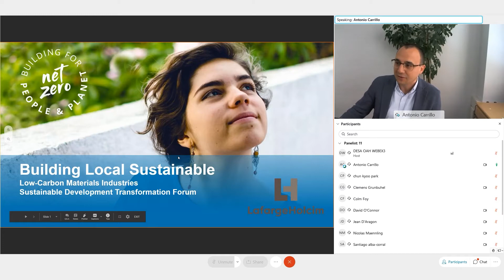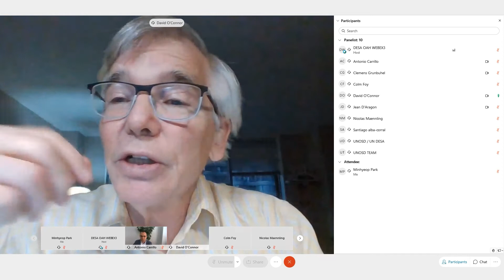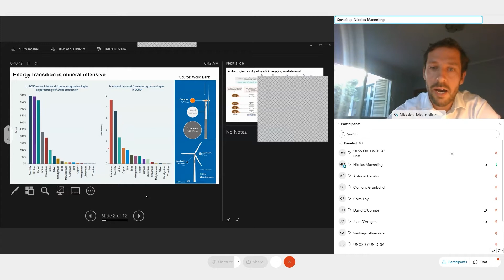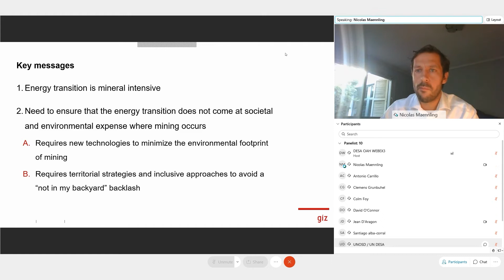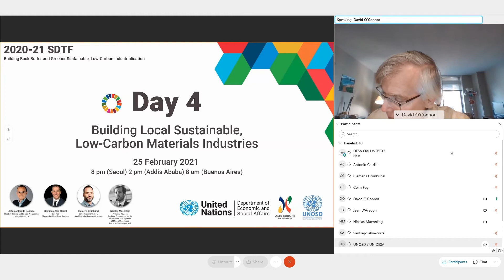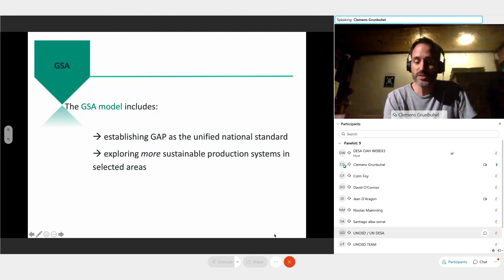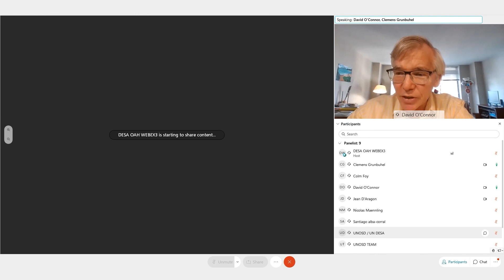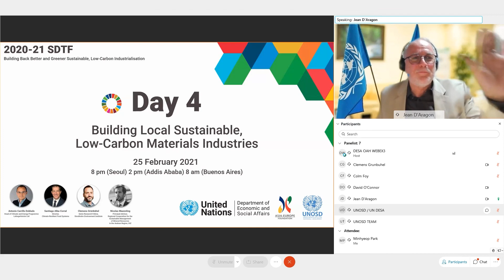[Day 4] 2020-21 Sustainable Development Transformation Forum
2020-21 Sustainable Development Transformation Forum "Building Back Better and Greener - Sustainable, Low-Carbon Industrialisation"

Day 4 -  "Building Local Sustainable, Low-Carbon Agro-Processing and Construction Materials Industries"

8 pm (Seoul)
2 pm (Addis Ababa)
8 am (Buenos Aires)